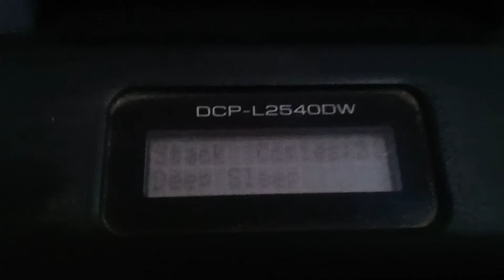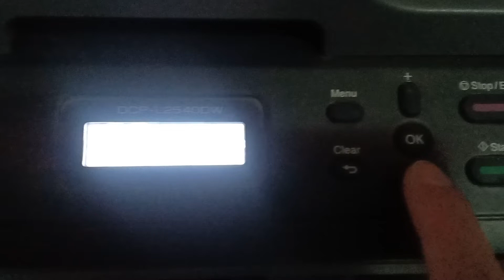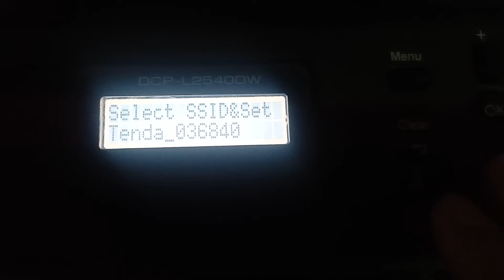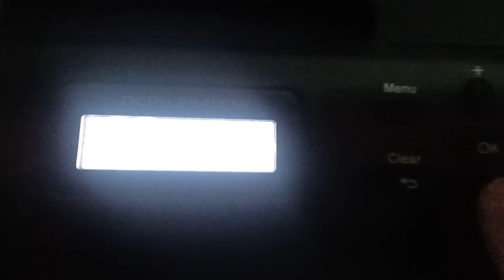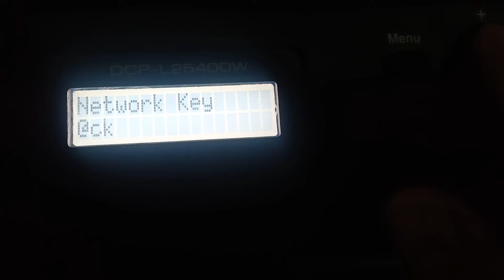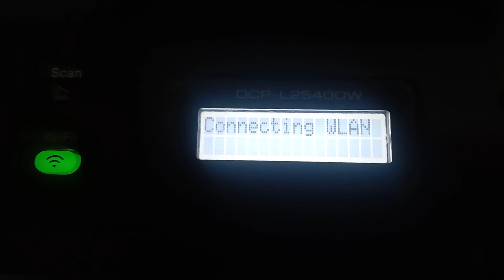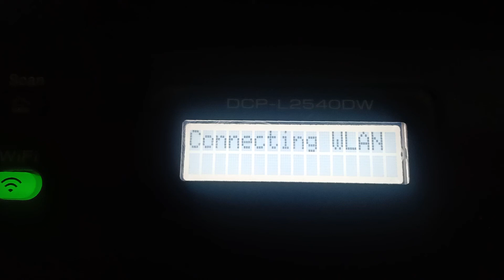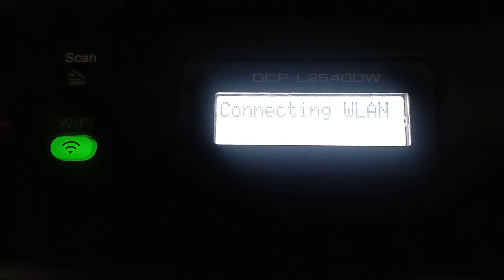wifi connect on dcp-l2540 || How to connect wifi on DCP-L2540 ?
There is a channel about talking about different technologies and giving techniques on various technical things.